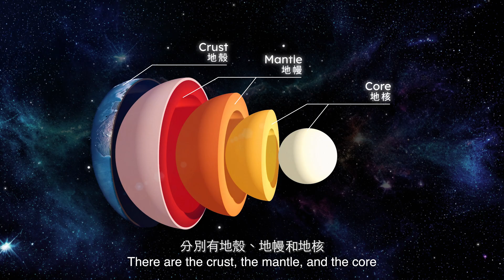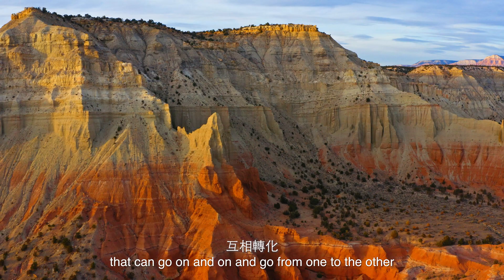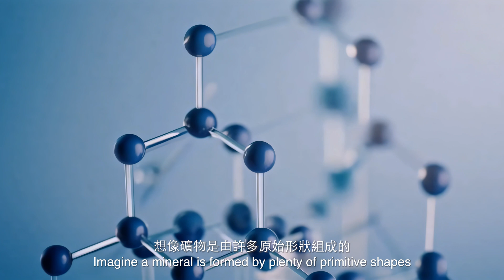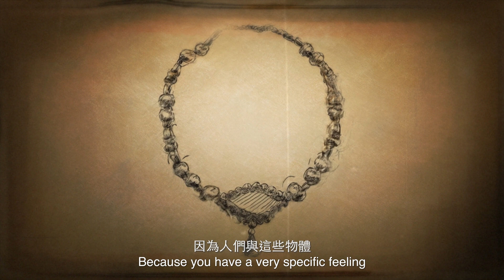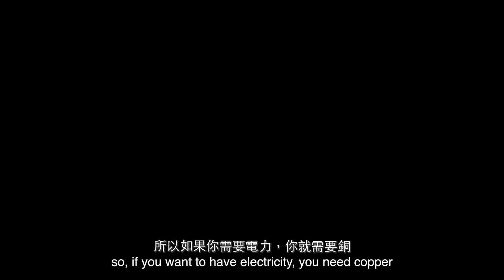【Paid Content】石頭在說什麼？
第一粒岩石從哪裡來？礦物是什麼？成為寶石需要什麼條件？
其實礦物的應用非常廣泛，在我們日常生活中隨處可見。

想要近距離欣賞礦石，可以參觀《礦石奇珍》專題展覽。

《礦石奇珍》專題展覽至2024年10月31日，免費入場，預約參觀

《礦石奇珍》專題展覽
L’ÉCOLE珠寶藝術學院
香港九龍尖沙咀梳士巴利道18號K11 MUSEA五樓510A室
📆 Now - Oct 31, 2024
🕒 1pm - 7pm (特別日子除外)
🎟️ 免費入場